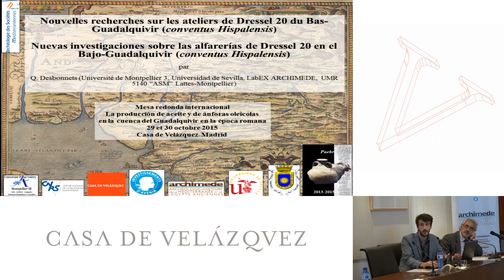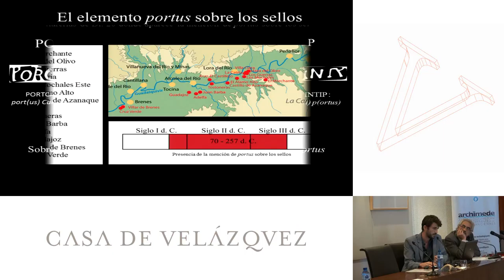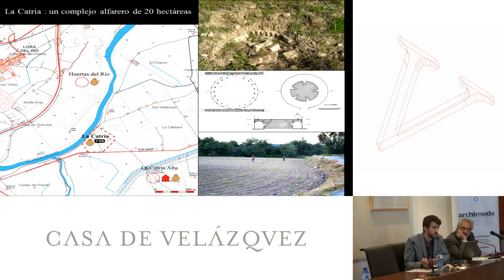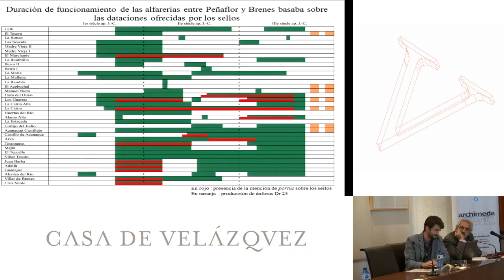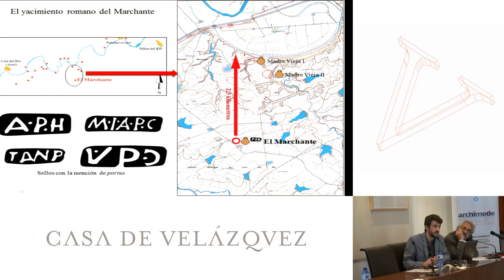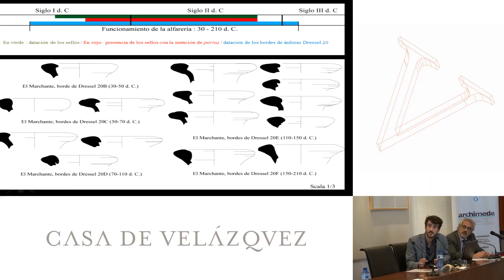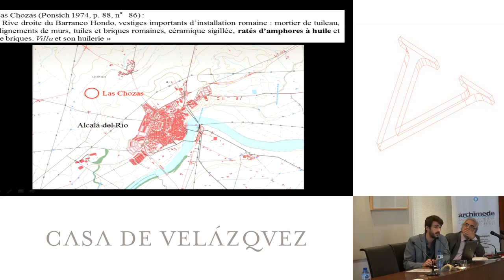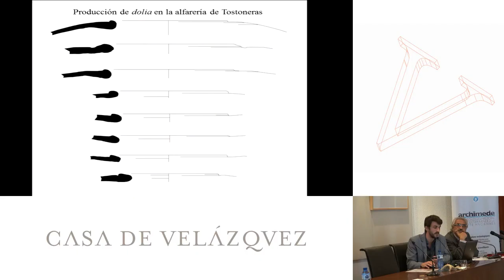Nouvelles recherches sur les ateliers de Dr. 20 du Bas-Guadalquivir (conventus de Hispalis)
Desbonnets Quentin
  Podcasts de la Casa de Velázquez